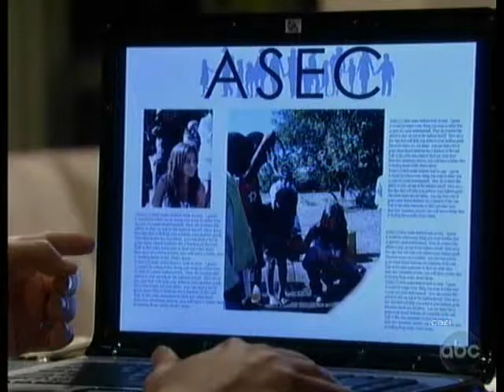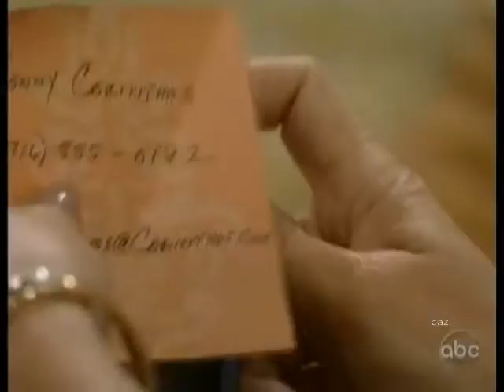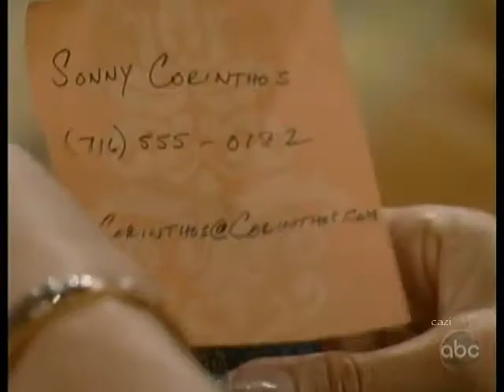GH - Sonny and Brenda Scenes - August 19th, 2010 - Part Two of Two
General Hospital
Sonny and Brenda Scenes

Sonny and Brenda finally decide to call eachother.